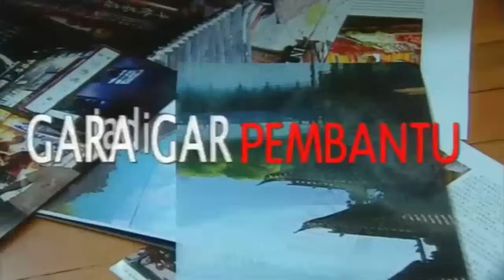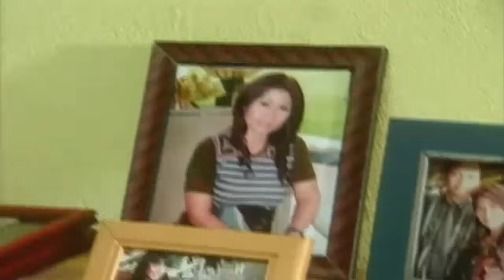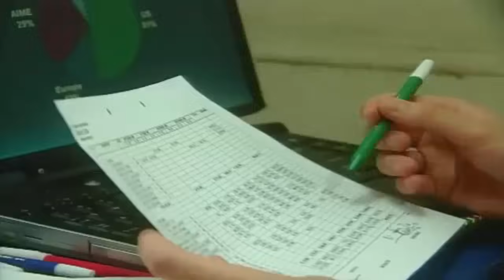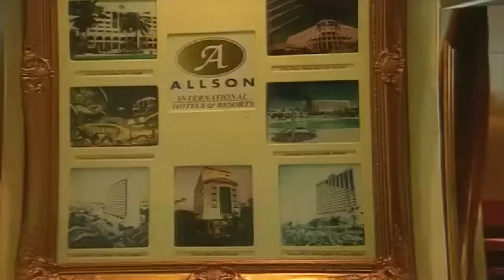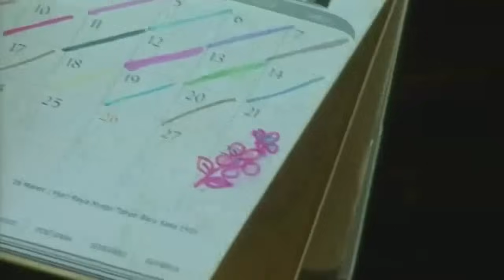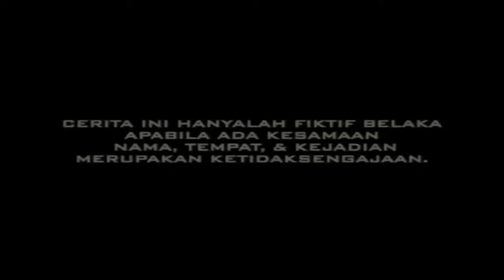FTV TERBARU Mike Lewis & Debby Kristy ~ Gara-Gara Jadi Pembantu